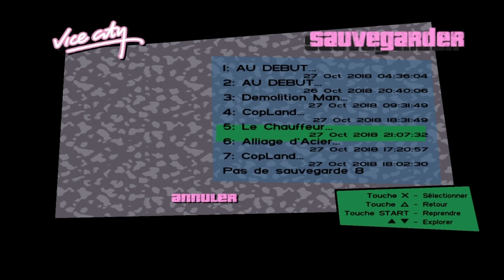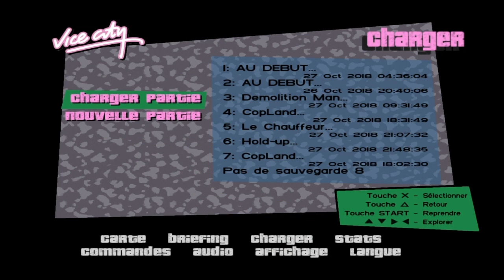Road to the platinum GTA Vice City #21